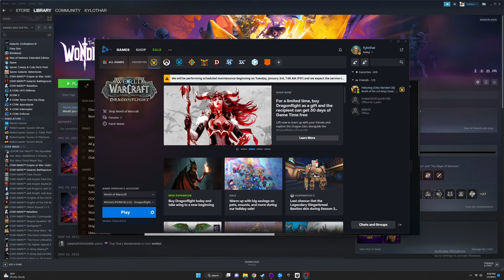Dragonflight Warrior Play 1